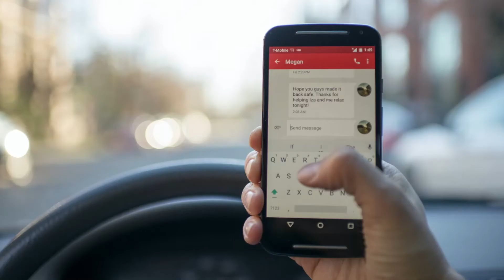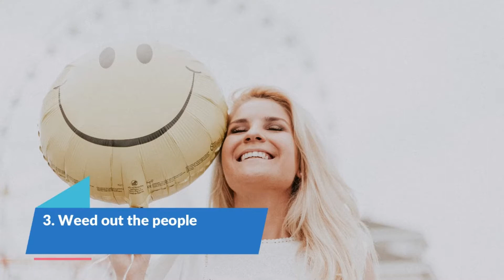7 Things You Must Do While Healing After Narcissistic Abuse Part 1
Narcissism is selfishness and entitlement taken too far. Narcissists stretch the boundaries of self-confidence to embody a superiority complex and exhibit a lack of empathy toward others. Living with or loving a person who has narcissistic traits is no easy feat. In fact, due to narcissists' manipulative behaviors, it may be months or even years before a partner realizes that something is truly wrong. By then, they may have normalized narcissistic abuse and have no clue how to recover.